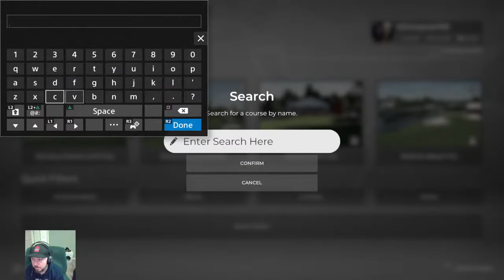PGA2K21 Play Through and Review of Crocochit Oasis and Bad Ragaz CC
Hello World. I will be playing PGA2k21 and Call of Duty Black ops Cold War League Play. I will be playing and reviewing the Hardest Courses on the Game. I will rank them and determine if they should be in the Hardest Category. My ranking system will be in the description. I play on Master Level. Come Hang out and recommend some Courses for me.